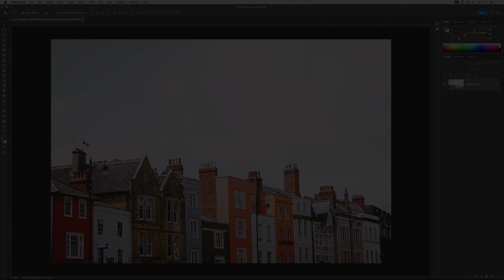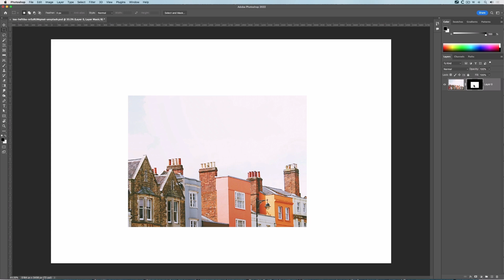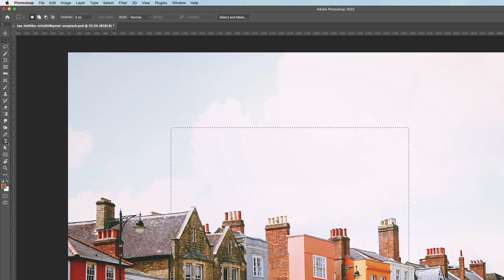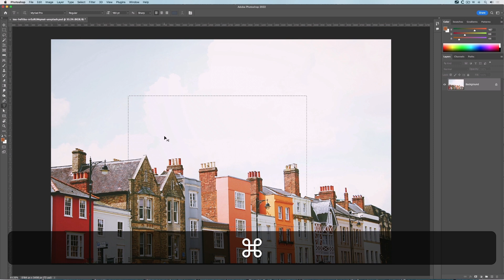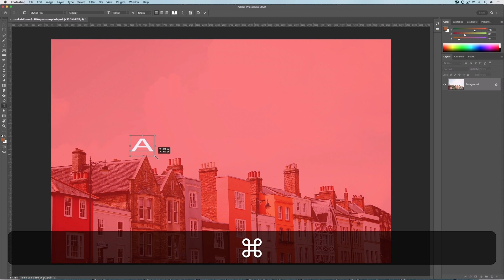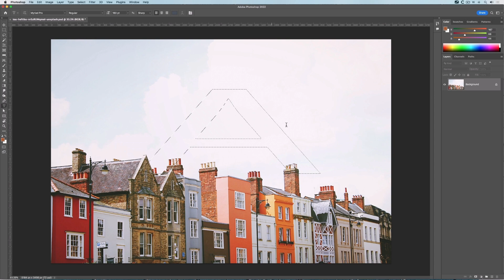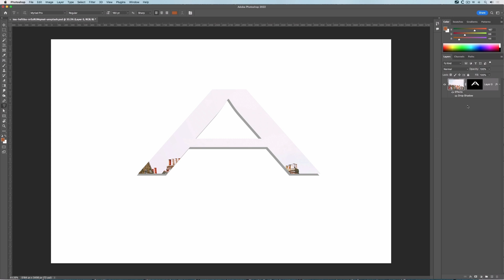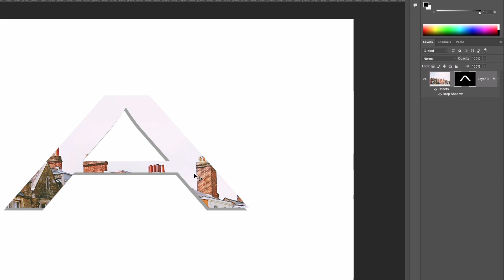Introduction to Photoshop Layer Masks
Layer masking provides a reversible method for concealing specific portions of an image or layer without permanently deleting them. This technique is highly effective for creating image blends, adjusting background hues, eliminating objects, and precisely focusing edits on selected regions rather than the entire layer. If you are new to Photoshop, using Layer Masks can be confusing. In this video we explain the basic concepts.